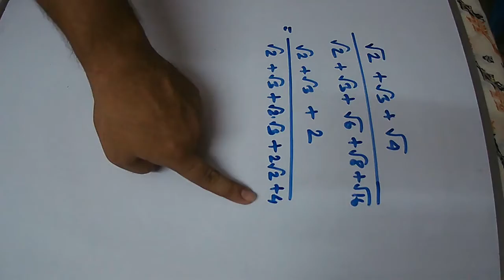Episodes#77,X এর মান নির্নয়,simplification trick, mathtrick mathtips Free Knowledge,Sn Sir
সহজে  X এর মান নির্নয় ।

Also watching.